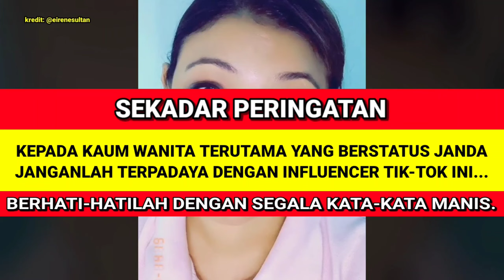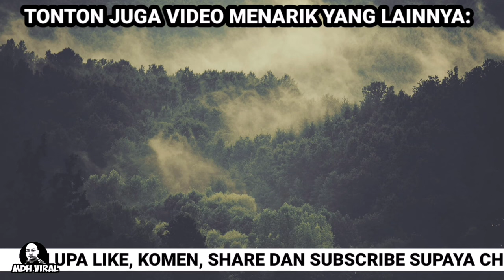INFLUENCER DI TIKTOK SCAM GOLONGAN JANDA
INFLUENCER DI TIKTOK SCAM GOLONGAN JANDA. perkongsian cerita dua orang wanita mengenai isu influencer yang didakwa telah scam beberapa orang wanita untuk kepentingan diri sendiri. ia sebagai peringatan kepada kita untuk berhati-hati dengan influencer ini